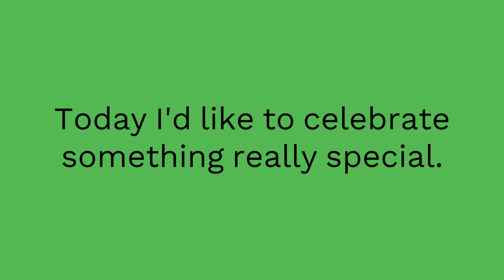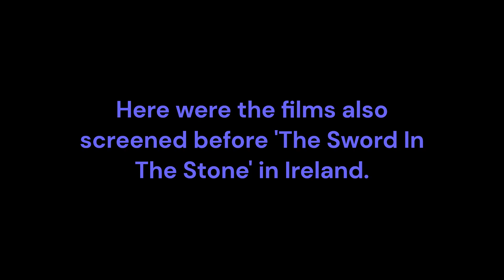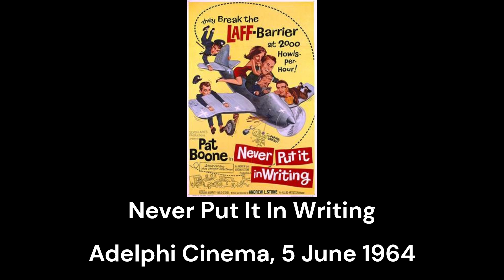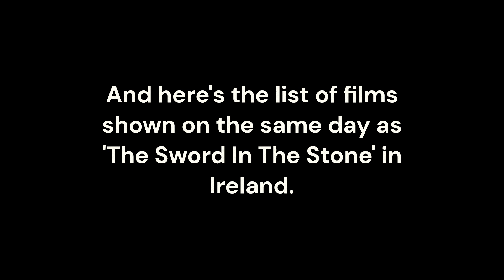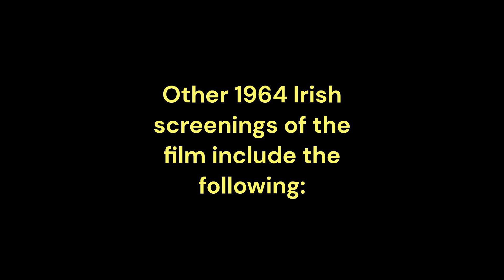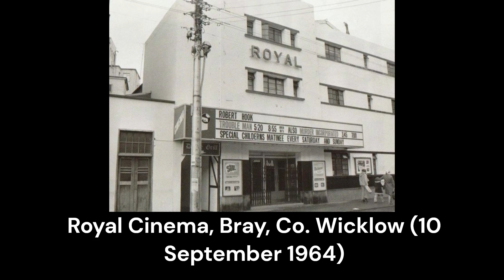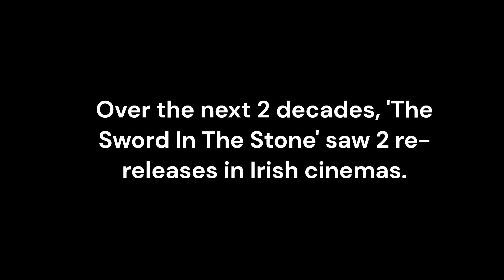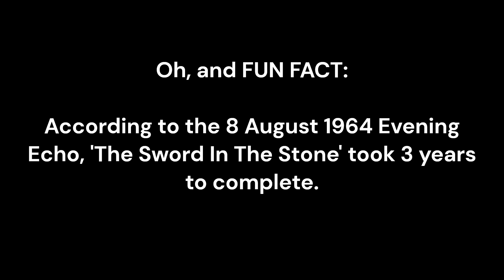The Sword In The Stone: 60th Irish Release Anniversary Slideshow!!!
Hi all, remember when I uploaded a short slideshow last Christmas celebrating 'The Sword In The Stone's 60th anniversary in the States?

Well from my end, here's another slideshow celebrating the film's original release in the Republic of Ireland back in 1964!!! :-D

I couldn't have been more excited to bring this slideshow all together leading up to today, and it's definitely been worth all the effort (especially my drawing you'll love in the thumbnail!)!

Just one thing I couldn't get sorted though was that I was hoping to add some newspaper clipping screenshots from the Irish Newspaper Archives...however I was unsure about copyright and decided to upload screenshots of the UK quad posters instead (which look similar enough to the newspaper clippings anyway, but just in colour).

And also the only bit of audio muted (after the 'A Certain Smile' poster) was 'Higitus Figitus', which meant that if kept some viewers wouldn't be able to see the slideshow...

But apart from all that, I hope ye all enjoy my loving tribute to one of the most legendary (and one of my favourite) Walt Disney classic films of all time!

And not to worry, I might have plenty of 'The Sword In The Stone' content in the near future, who knows!

(Made using Microsoft Clipchamp, produced from 11 June-19 June 2024)